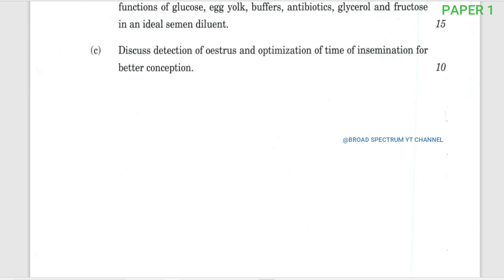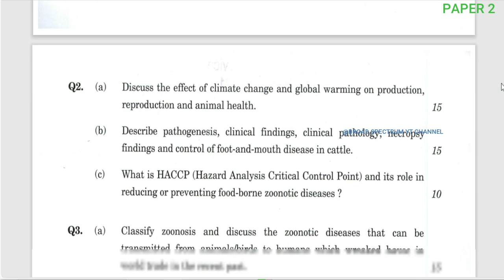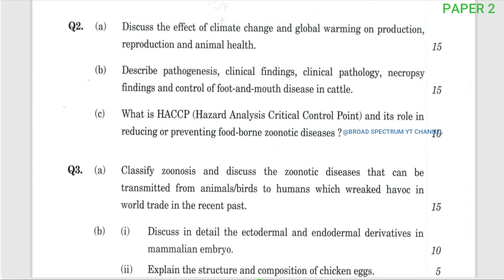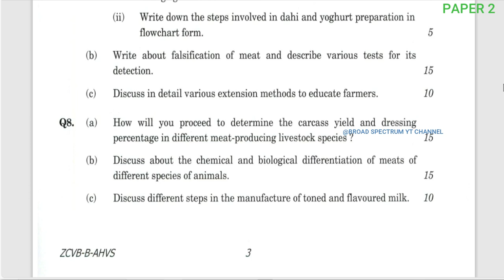Indian Forest Service IFS ( MAIN 2021 ) | Paper 1 & 2 |Animal Husbandry and Veterinary science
Useful for ICAR JRF/ PG  , State PSC exam , University exam etc .